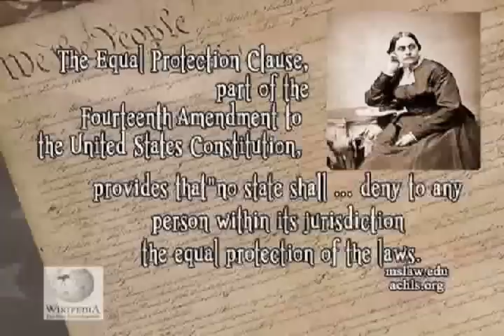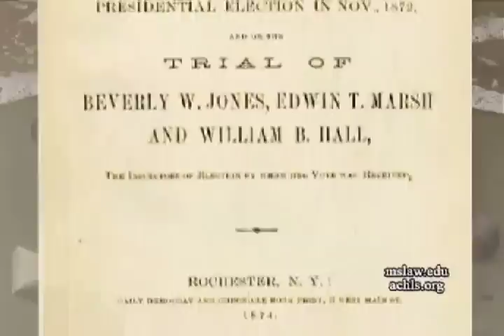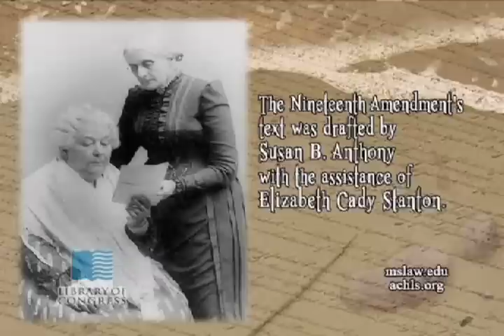Susan B. Anthony: Advocate For Giving Women The Right To Vote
The author of Heroes For My Daughter, Brad Meltzer, discusses Susan B. Anthony's fight for the right to vote in this excerpt from the Massachusetts School of Law's Educational Forum. Assistant Dean Diane Sullivan is the host.